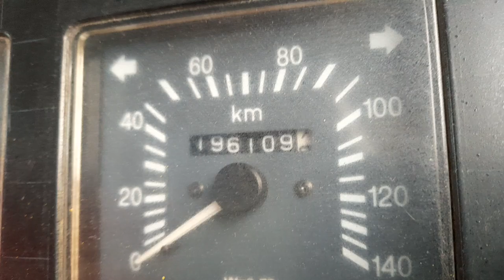।। ১১ লাখে ১৭ সালের ১৭ফিটের ফ্রেশ টাটা ৭০৯ ।। হটলাইন- ০১৭১৬১১৩৪৮৮।।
।। ১১ লাখে ১৭ সালের ফ্রেশ ১৭ফিটের টাটা ৭০৯ ।। কাগজ আপডেট।। লোকেশন-যশোর।।  হটলাইন- ০১৭১৬১১৩৪৮৮।।